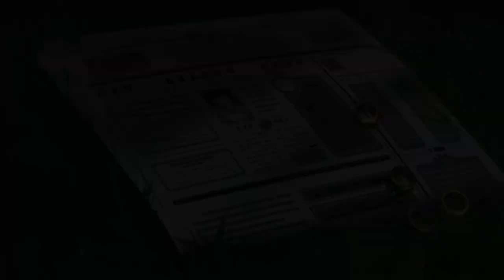when the party's over - Genshin Impact AMV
can you tell arlecchino is my favorite character now
and i also really like billie eilish